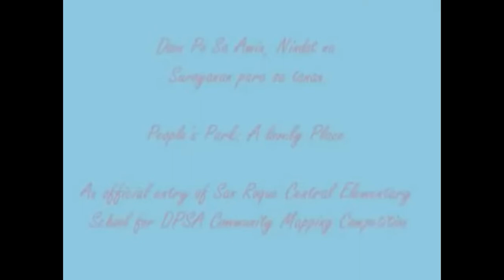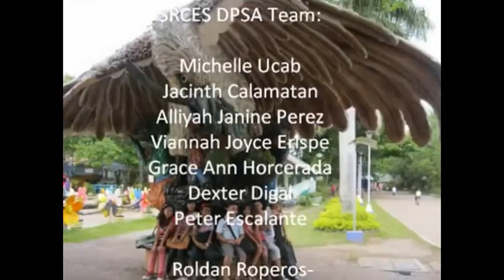PEOPLE'S PARK -Throwback! (Circa 2013)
The information contained on this channel is for general viewers purposes only. I give the credit to the following main source:

-Doon Po Sa Amin

-San Roque Central Elementary School